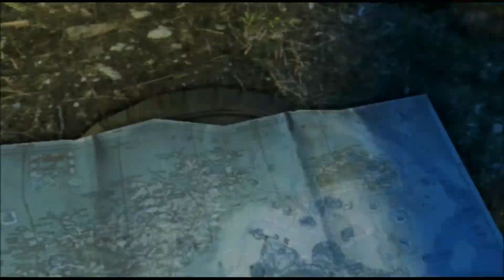First Look At FarCry3